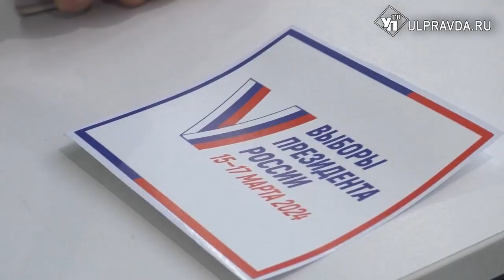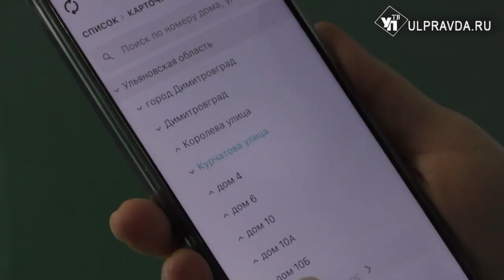Активно и без нарушений. За кого и как голосовали ульяновцы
Президент Владимир Путин набрал 83,78% по результатам обработки голосов на выборах в Ульяновской области – это информация центральной избирательной комиссии. На втором месте кандидат от КПРФ Николай Харитонов, на третьем - представитель партии «Новые люди» Владислав Даванков, который набрал 4,73%. Четвертое место занимает кандидат от ЛДПР Леонид Слуцкий. Насколько активно ульяновцы проявляли гражданскую позицию во время выборов? И много ли нарушений зафиксировали на участках – наш корреспондент с новостями из избиркома.